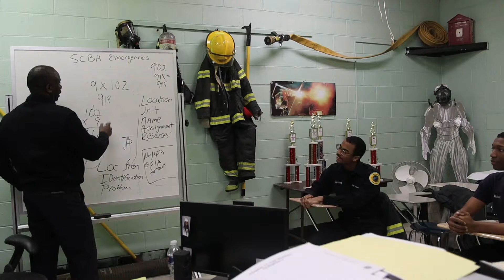EMS/Fire Academy Program | The School District of Philadelphia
Randolph High School’s Emergency Medical Services (EMS) and Fire Academy prepares students to save lives by pursuing careers as emergency medical technicians and firefighters. Under the supervision of real-life EMTs, physicians and firefighters, students learn the basics of emergency medical care, and receive hands-on instruction in firefighting and EMT procedures such as emergency surgical procedures, medical triage, rescue operations and crisis scene management. Watch this video to learn more. to learn more about the District’s other Career & Technical Education Programs.